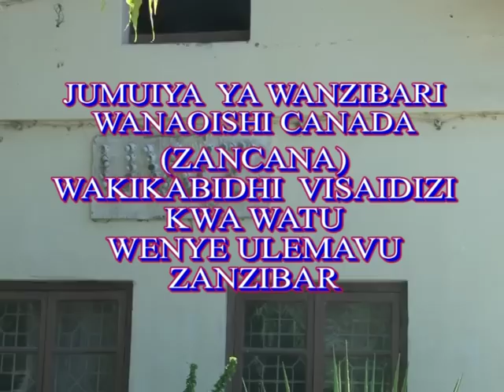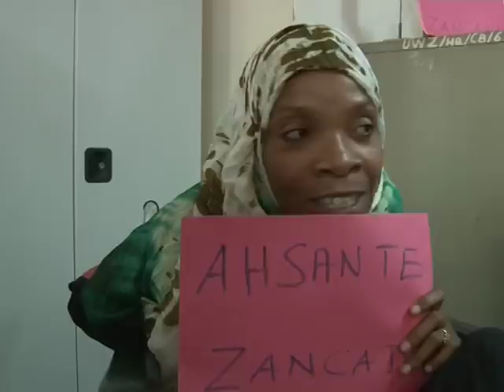zanzibar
zancana helps  people in zanzibar